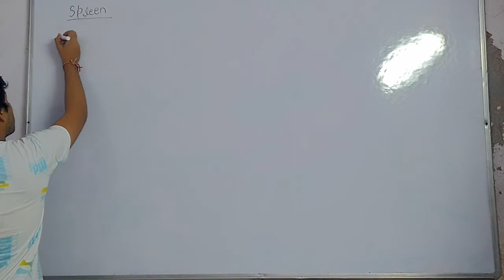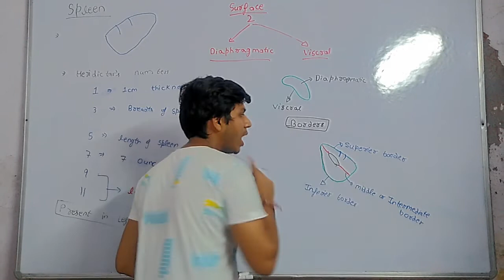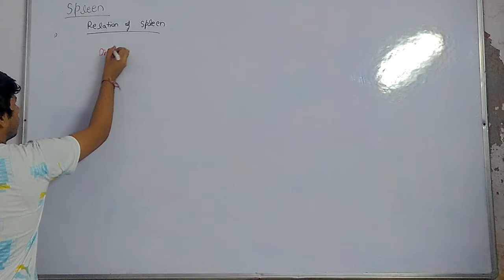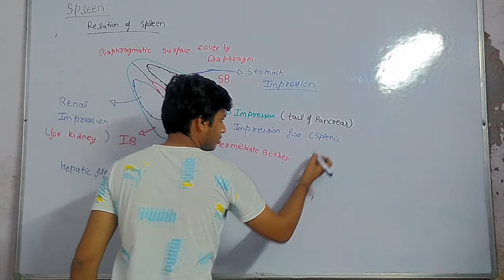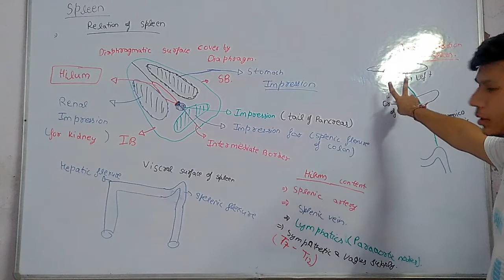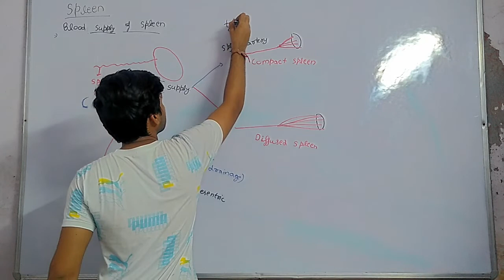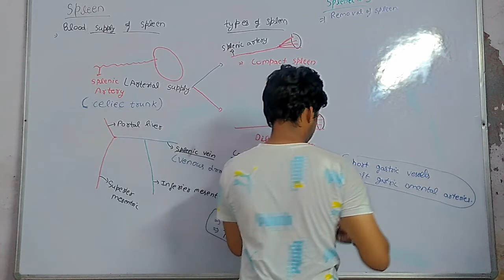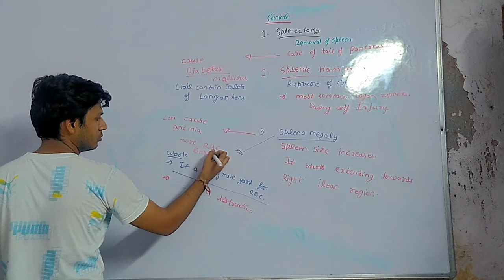Gross anatomy:abdomen(spleen) surfaces,relation and all and clinical